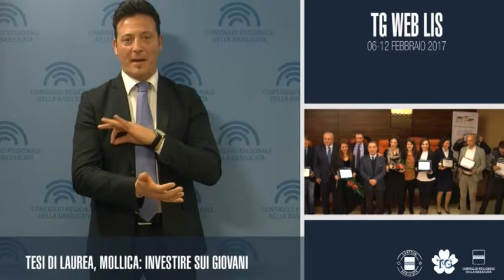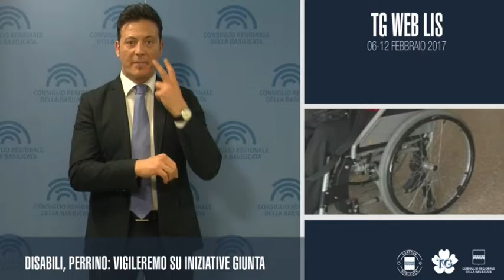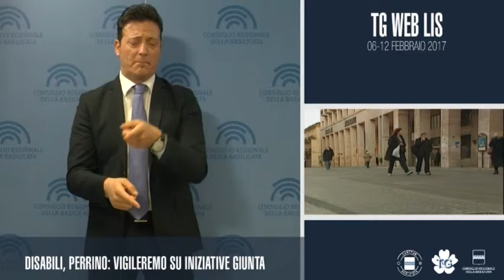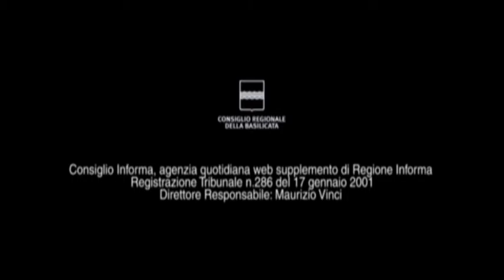TG WEB LIS 06-12 FEBBRAIO 2017